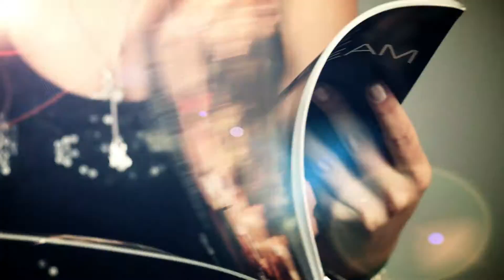Kermit Mirko Pechino & Forti feat P I O X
Titolo : Kermit
Artista : Mirko Pechino & Forti Feat. P.i.o.x
Regia : Mirko Pieri